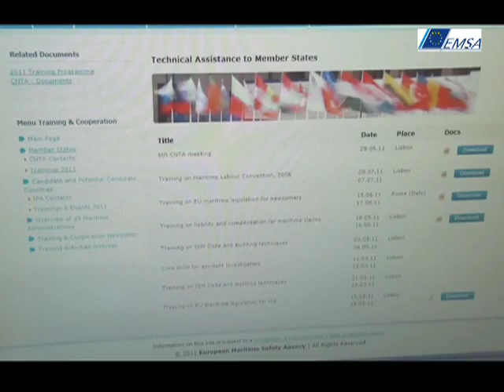EMSA snapshot - Training and Cooperation